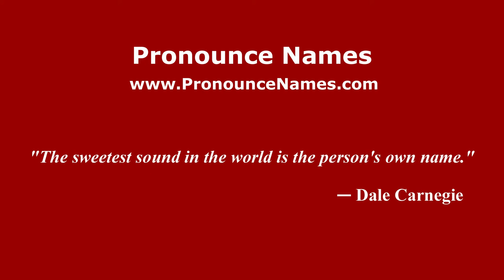How to pronounce Sergey Vasilyevich Malyutin (Russian/Russia) - PronounceNames.com